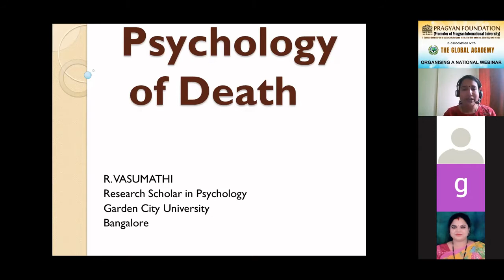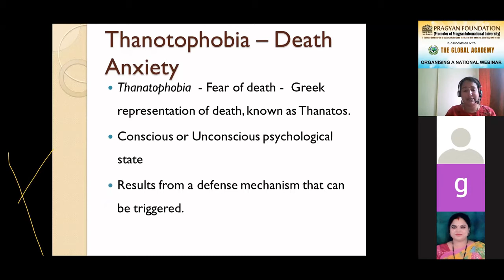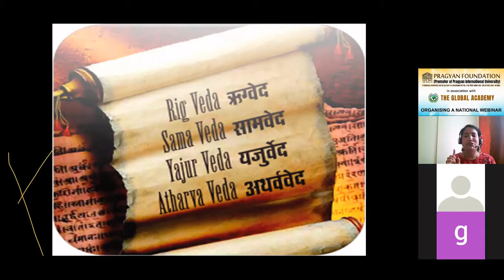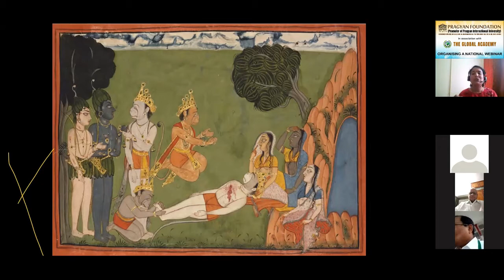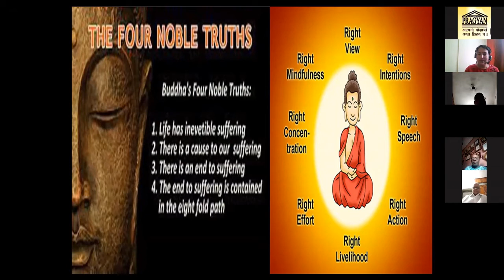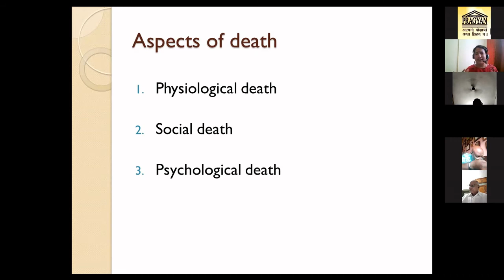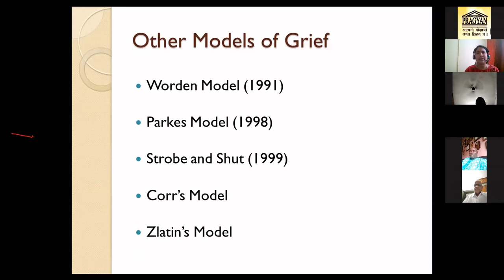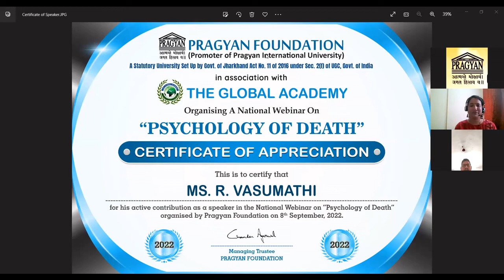Webinar - Psychology of Death - Ms. R. Vasumathi by Pragyan Foundation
Webinar on Psychology of Death organised by Pragyan Foundation in association with the Global Academy
Guest Speaker - Ms. R. Vasumathi, a research scholar in Psychology from the Garden City University, Bangalore. M.Phil. in Public Administration, Masters in Counselling Psychology.